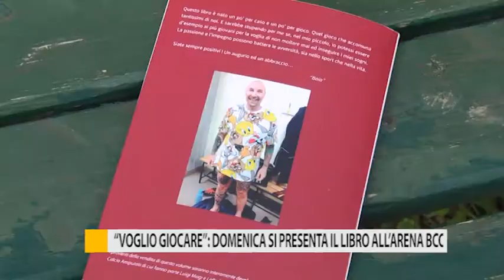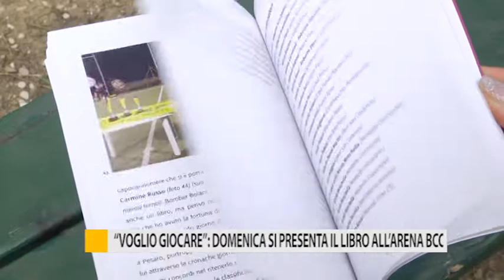"Voglio Giocare": domenica si presenta il libro all'Arena Bcc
Si intitola “Voglio Giocare” ed è libro dedicato alla vita del fanese Gianluca Boiani e alla sua passione per il calcio a 5. Il ricavato della vendita del volume, che verrà presentato domenica all’Arena BCC, sarà devoluto in beneficenza.